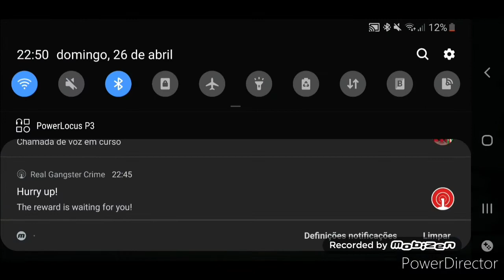Call of duty mobile (pniper pro)